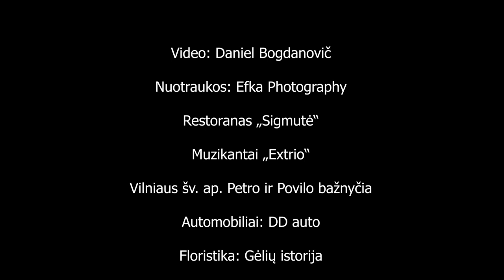Michał i Kamila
Video: Daniel Bogdanovič
Nuotraukos: Efka Photography
Restoranas „Sigmutė“
Vilniaus šv. ap. Petro ir Povilo bažnyčia
Automobiliai: DD auto
Floristika: Gėlių istorija
Saldus stalas: Jolanta Labul
Nuotakos makiažas, šukuosena: Greta Permanent / Makeup
Nuotakos suknelė: A plius A
Jaunikio kostiumas: GALANT'in
Muzikantai „Extrio“